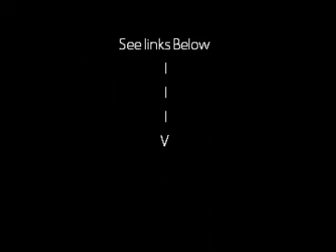(MetaCinema) Rose vs lebron: Featuring Doboy (GOTTA BE THE BEST) HIPHOP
Meta Cinema Brings the second part of the Rose vs Lebron saga. This time bringing along  electricity fused by HipHop Artist Doboy "Ya favorite rapper".  Watch and enjoy as Meta Cinema  and Doboy Sonically  portray the heats desire, to be the best.